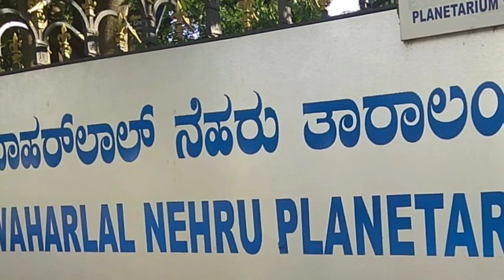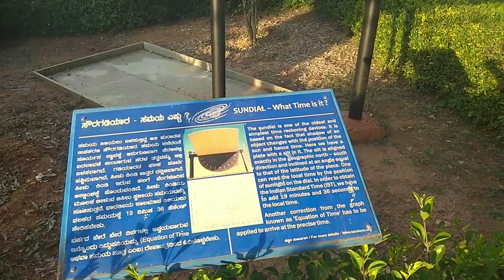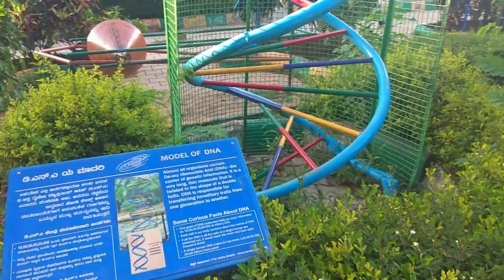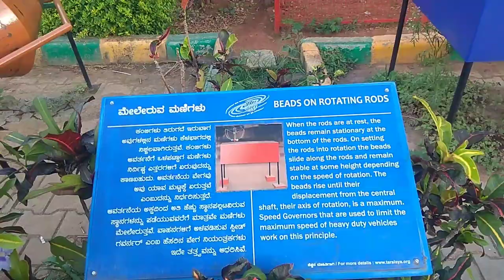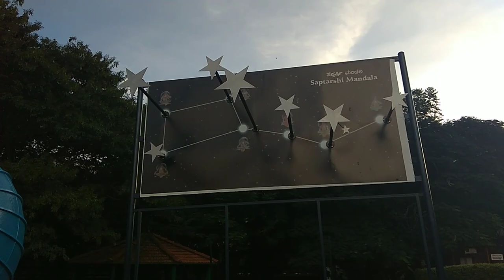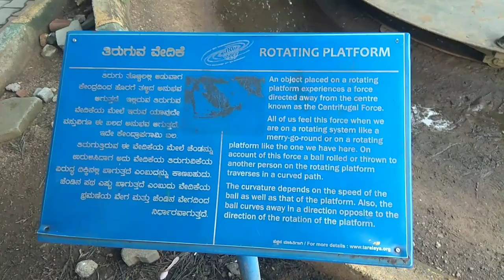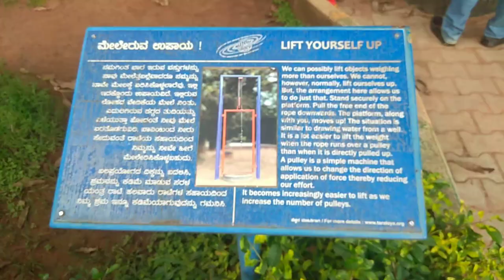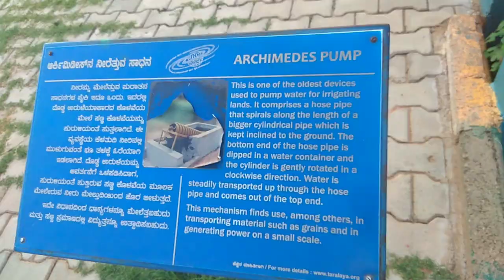Fun Time @ JAWAHARLAL NEHRU PLANETARIUM Vlog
Jawaharlal Nehru Planetarium is situated at T. Chowdiah Road in Bangalore. Established in the year 1989, it counts amongst the popular tourist attractions of the city. There is a sky theater inside the planetarium, with a huge dome that has a diameter of fifteen meters. It has a seating capacity of 225 and serves as the venue for two shows of astronomy on a daily basis. The timings of the show are 3:00 pm and 4:30 pm, with the exception of Mondays. In the following lines, we have provided more information on the Jawaharlal Nehru Planetarium of Bangalore, India.